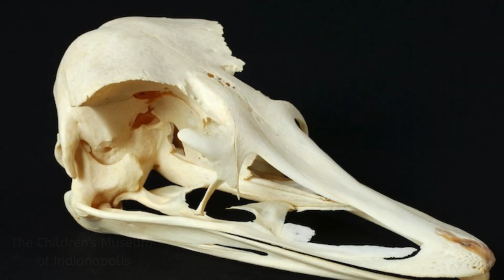Are Ostriches' Brains Smaller Than Their Eyes?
Forget "bird brain" stereotypes! This video explores the surprising truth behind the ostrich's massive eyes and "miniature" mind.

Ostrich skull image:
Credit - The Childrens Museum of Indianapolis